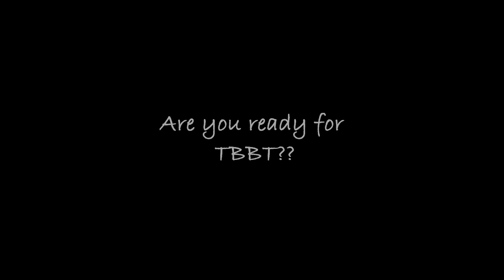Lytos & Zede - Arabian Freestyle -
Just chiling at Zede's place, having fun with our voices & sounds. Nothing too technical, just trying to feel what we doing.